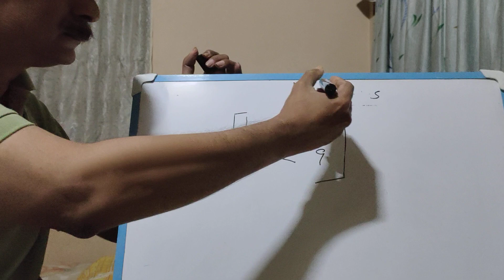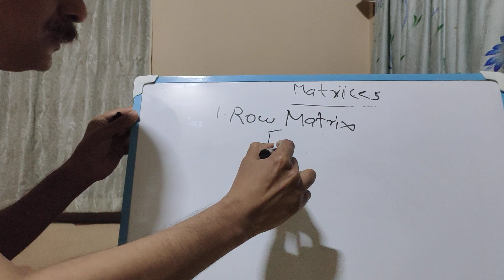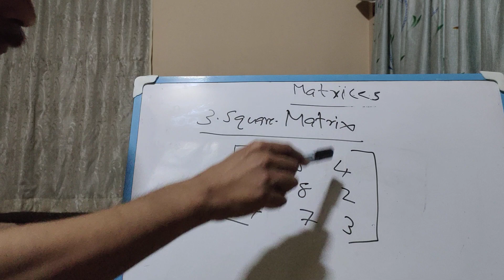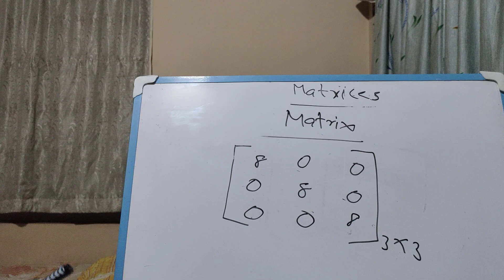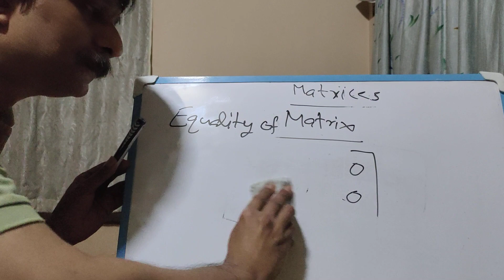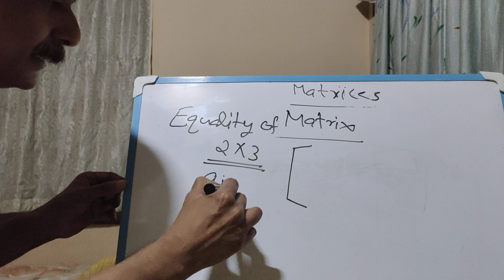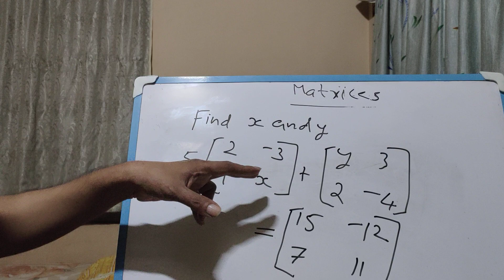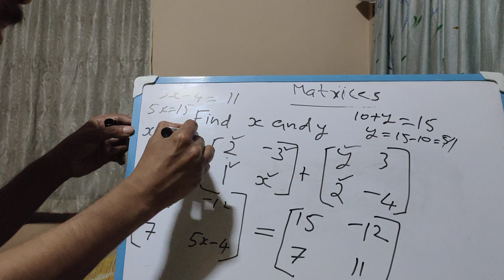Matrix Intro# Plus Two Maths#June 3, 2024